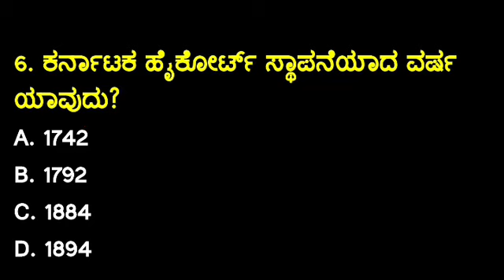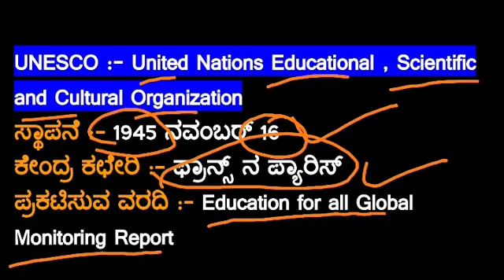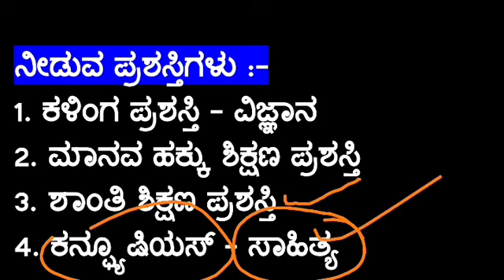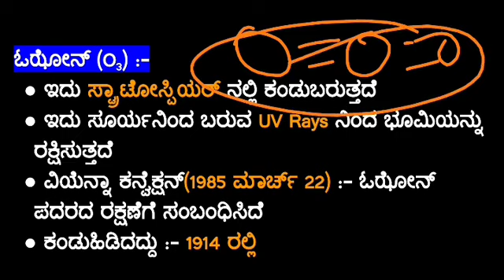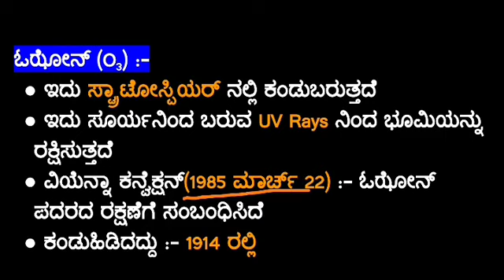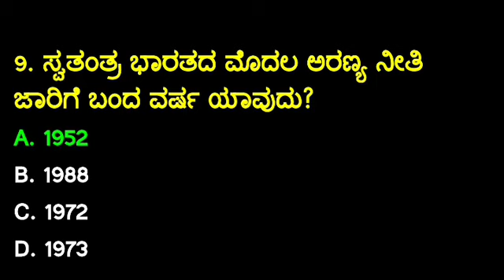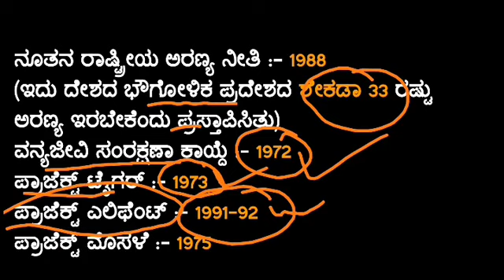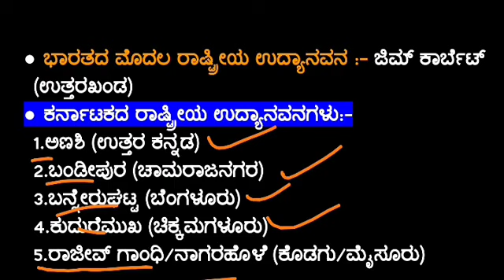2022:-Police Sub Inspector Most Important Question And Answers In Kannada.....